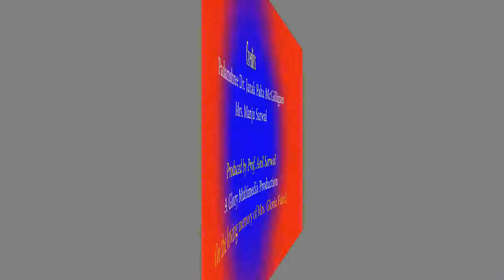How to pray - Padam Shree Janak Palta McGilligan and Manju Sarwal discuss the importance of praying